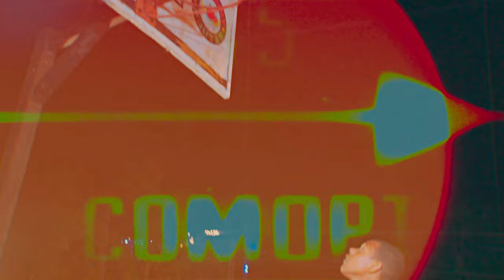Edwin Retro 🐐Princesa Frestyle Ft Varios Artista Capea El Doug 047 ( video Oficial)